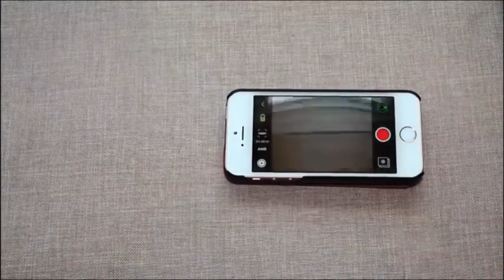3 BEST GADGETS FOR DAILY USES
NO 1.
            Intoval Wireless Charger, Charging Stand for Apple Watch (Non-Cellular) 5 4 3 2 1, Airpods, iPhone 11 11Pro 11ProMax Xs XsMax XR X 8 8Plus. Qi Certified Wireless Charging Station.(No AC Adapter).

Charge all your Apple gadgets
Works with all popular Apple devices and Qi enabled phones:

iPhone: 11 / 11 Pro / 11 Pro Max / XS Max / XR / XS / X / 8 / 8 Plus

iWatch: 5 / 4 / 3 / 2 / 1 (non cellular version)

Airpods: 1 gen / 2 gen / Pro

Other: All wireless charging enabled phones that supports Qi standard.

The charger detects real-time voltage, current and temperature to decide whether it's safe to work or stop. Be sure to use a quality 18W quick charge 3.0 power adapter. 7.5 W: iPhone 11 / 11 Pro(Max) / XS Max / XS / X / XR / 8 / 8 Plus 15W: Huawei P30 / P30 Pro / Mate 20 / Mate 20 Pro 10W: Samsung S7 and above 5W: Other standard Qi enabled cellphones 3W: non cellular Apple watch series 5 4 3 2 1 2W: Aiprods 1 2 Pro.
What's in the box ( No AC adapter)

1;AC adapter is NOT included. "18W quick charge 3.0" adapter is required.

2;wireless charger
3;user manual
3 ft USB Type A to Type C quick charge cable.

NO 2.
           SoundPEATS True Wireless Earbuds 5.0 Bluetooth Headphones in-Ear Stereo Wireless Earphones with Microphone Binaural Calls, One-Step Pairing, Total 35 Hours, Upgraded TrueFree Plus.

1;[TRUE WIRELESS & BLUETOOTH 5.0] - Adopt professional Bluetooth 5.0 chipset with high resolution decoder built-in and advanced audio coding technology to deliver extraordinary Hi-fi sound with low latency.
2;[AUTO PAIRING & ON-EAR CONTROL] - Auto power on and enter pairing mode right after out of charging case. User-friendly on-ear button on each side supports play/pause, switching tracks and handling phone calls easily.
3;[MONAURAL & BINAURAL CALLS] - Built-in microphones in both earbuds for you to enjoy hands-free calls and voice assistant with single or both earbuds as prefer. Voice comes from both earbuds in stereo mode.
4;[MORE & LONGER ENJOYMENT] - 3.5-4 hours working time per charge for the earbuds, 9-10 times full charge by the charging case. SoundPEATS TrueFree Plus wireless earbuds bring extended playtime and enjoyment.
5;[COMFORT FIT & WIDE COMPATIBILITY] - Different sized ear tips and in-canel cable-free design provide comfortable fit. Support Bluetooth-enabled devices with version 4.0 and above. PS: SoundPEATS provides 12 months hassle-free warranty to ensure the enjoyment of your purchase.

NO 3.
          Campark ACT74 Action Camera 4K Ultra HD WiFi Underwater Waterproof Camera 16MP 170° Adjustable Wide Angle Lens with 2 Rechargeable Batteries and Multiple Accessories Kits.
1;Super 4K Action Camera: Campark 4K sports action camera records video footage in 4K/30fps and takes photo at 16M, help you capture and share your world in a fantastic resolution.
2;170 Degree Optional Wide Angle Lens: This gopro type camera features 2 inch HD screen and 170 adjustable angle lens, giving you a different visual experience. You won't miss out on any background details.
3;Wi-fi Remote Control: The sports camera allows you control camera via the phone in real time, instantly share pics and videos on social media.(Compatible with iOS and Android System)
4;Waterproof up to 30M(100FT) Depth: With the included waterproof case, this underwater camera allows you to dive up to 30M (100ft) in depth. Ideal for water sports like swimming, drifting, surfing etc.
5;Accessories Kits with Two Batteries: Comes with dual rechargeable batteries and multifunctional accessories (most are compatible with gopro cameras), enable you to mount your camera to helmet, bicycles, wrist, etc.